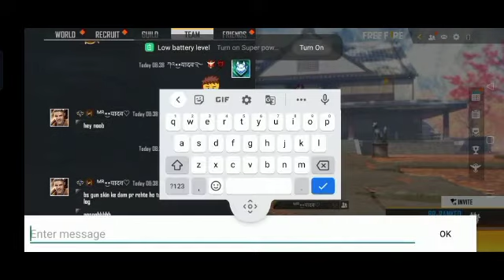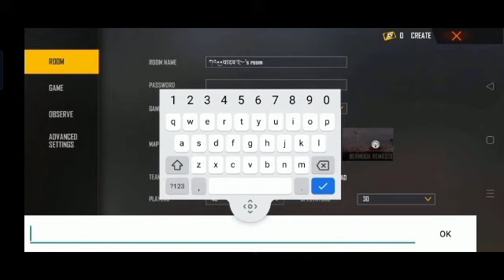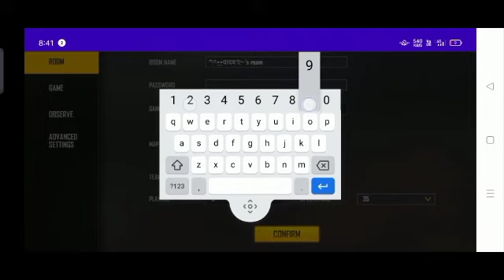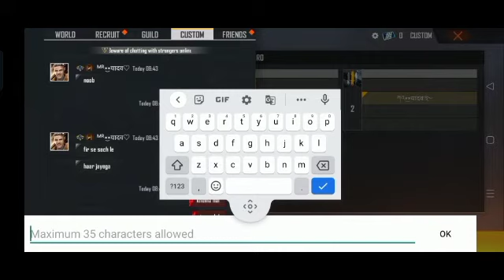BRONZE PLAYER CALL ME NOOB 🤣😂